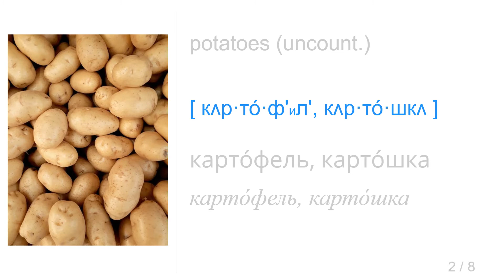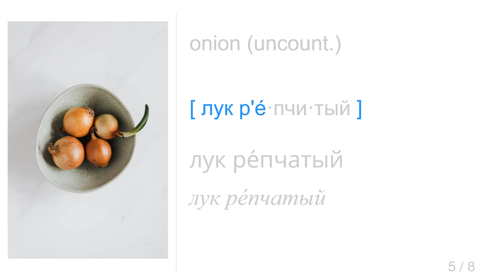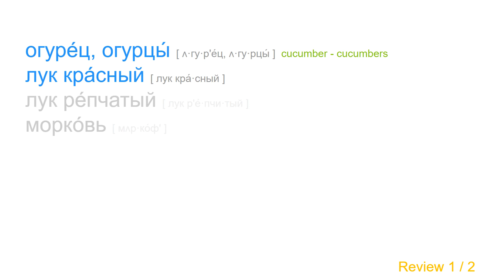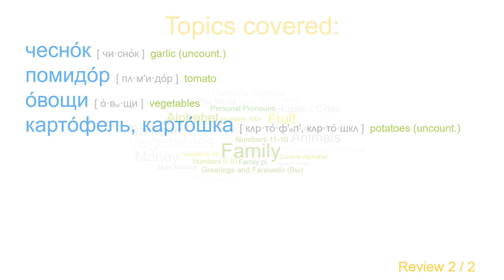Vegetables. Part 1 🥔 - Daily Russian A1 ТРКИ/TORFL Vocab #15🎙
Today's topic:  Vegetables. Part 1.

Build your A1 vocab and perfect your pronunciation with my Daily Russian A1 Vocab course (780+ words ТРКИ/TORFL A1 Vocab):

00:00 - Vegetables. Part 1
02:16 - Recap

Word list:
о́вощи
карто́фель, карто́шка
помидо́р*
огуре́ц, огурцы́*
лук ре́пчатый (бе́лый)*
лук кра́сный*
чесно́к*
морко́вь*

* these words are not required by the TORFL / ТРКИ A1 standard.